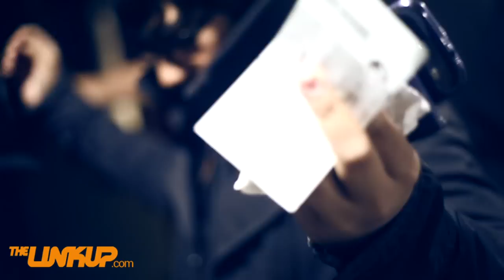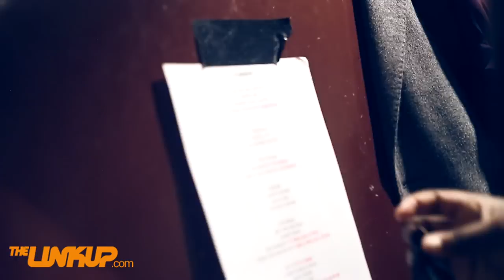Yungen Headline Show @ o2 Academy Islington [@YungenPlaydirty] | Link Up TV